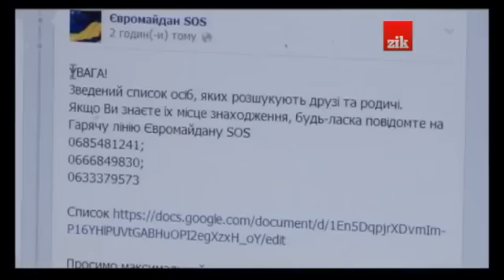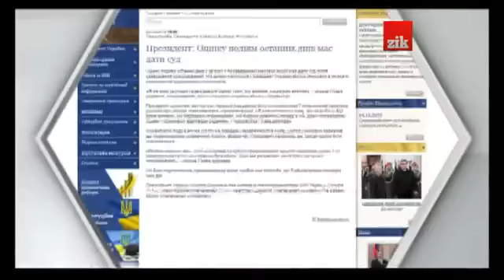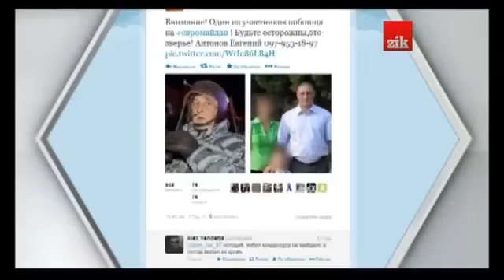Народний контроль .Криваве свавілля! 04 12 13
Львовский канал о событиях в Украине .